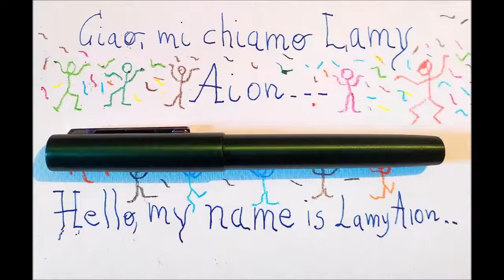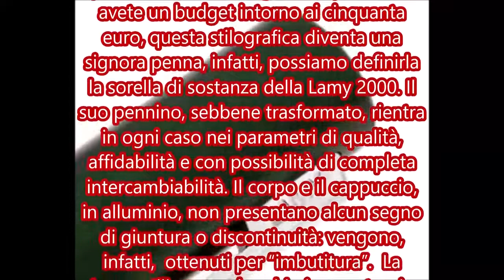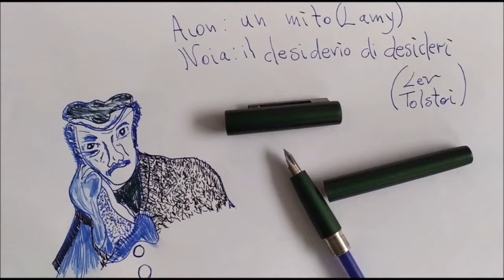LAMY AION - Il manganello di Lutero - C.S.R.